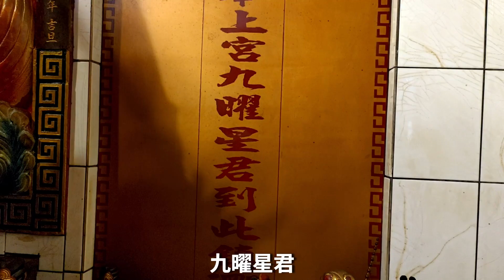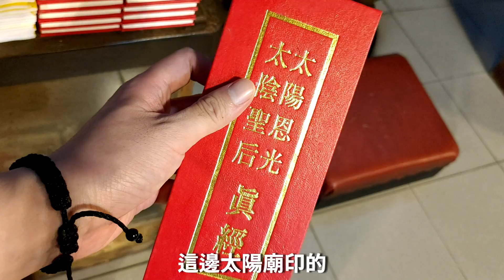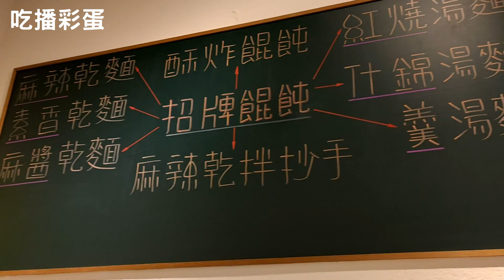來去給道教最美女神獻花，超近接觸雙鎮殿神尊。｜嫦娥是太陰娘娘嗎？｜拜日月的廟，內湖太陽廟，太陽神君｜哥文廟遊記。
家裡神桌後面有兩幅太陽太陰星君的畫像
有種特別的親切感
中秋剛幫太陰娘娘過聖誕
今天找間廟來獻花囉

內湖太陽廟
台北市內湖區碧山路2號